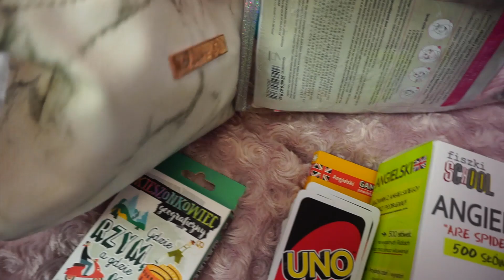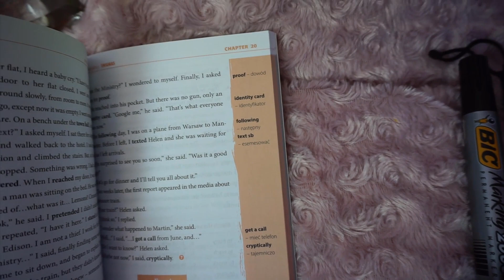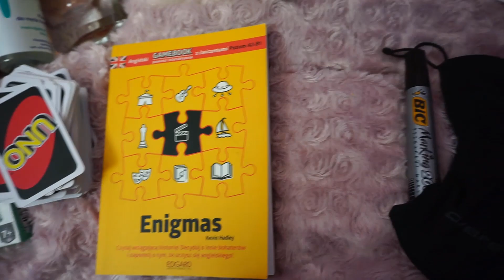PAKOWANIE WALIZKI NA WAKACJE 🏝 co zabiorę nad morze? / Amelie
Hejka kochani :) dzisiaj pierwszy filmik z cyklu wakacje :)
Co spakuje do walizki? czy wszystko się zmieści? zapraszam do oglądania :)

Super muza:)

Song: Mario Ayuda - Don't Feel Right (feat. Dolly Rae) [Concordia Recordings]